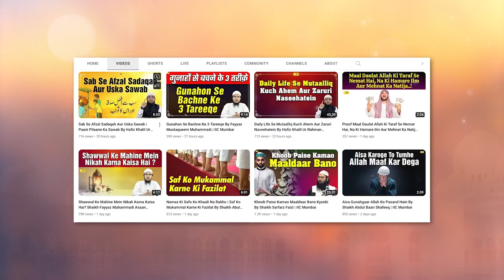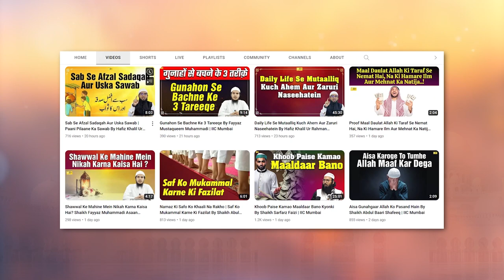Shukr Guzari Aur Uska Mafhoom By Shaikh Zameer Ahmad Madani Khutba e Juma IIC Mumbai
Bank Account Details:
ILM FOUNDATION
ICICI Bank
Savings account
IFSC CODE-ICIC0001028